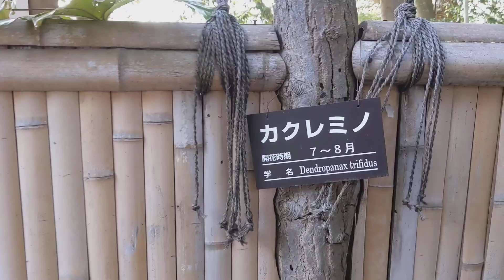好文亭🏚３❗から外の敷地内へ🌳もうちょっとゆっくり見たかった💦特にふすまの絵💡人が多くて進まざるを得なかった😂💦